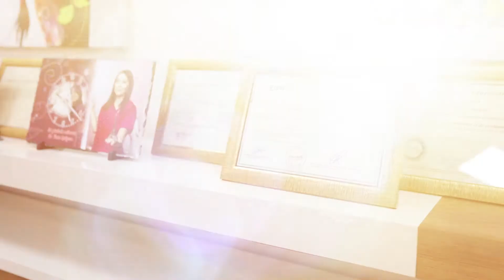Qadınca: Ruhi Əliyeva ginekoloq İlahə Quliyeva ilə həmsöhbət oldu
Yeni videoları qaçırtmamaq üçün abunə ola bilərsiz!

Ünvan: (Bakı Medical Plaza) AZ1142, Babək pr-ti 92N Xətai r-nu, Bakı, Azərbaycan